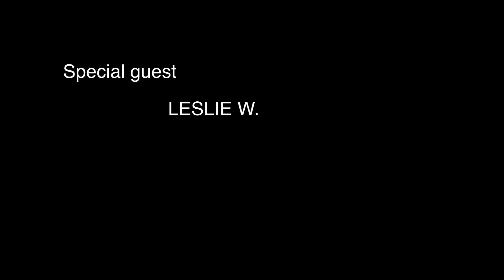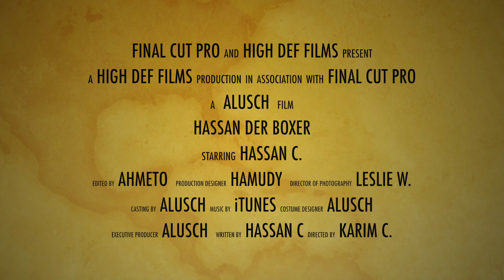Boxer Hassan Berlin ( Mohamad Ali, Mike Tyson, Roy jones Jr )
Erster Kampf

First Fight